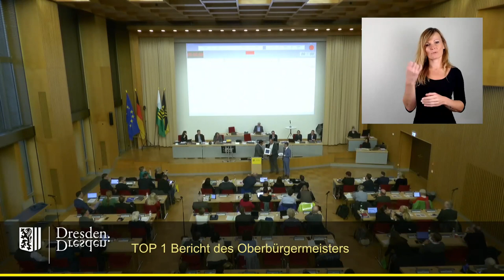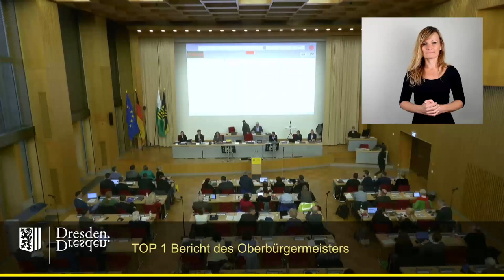staDDrat am 17. November 2023 Rede des Bürgermeisters von Dresdens Partnerstadt Columbus, Ohio(USA)